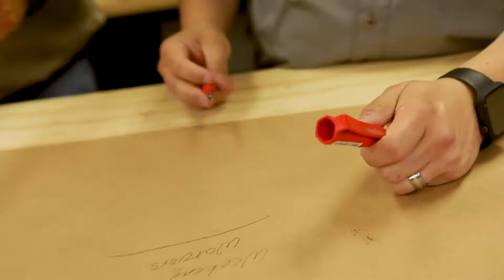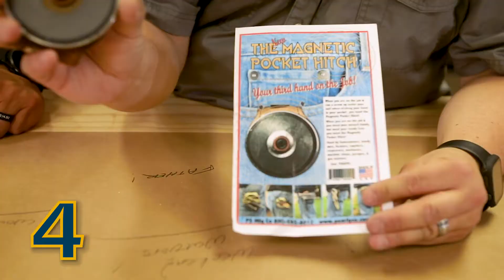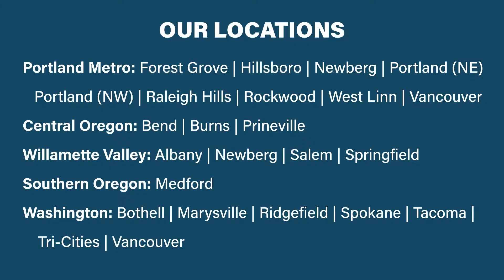Father's Day Gift Ideas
Top 11 Gifts For Dad I Unique Gifts for Him I Father's Day Edition

Father's Day is around the corner. Have you thought of what to gift for your handy father? Here's the top list for your Weekend Warrior Father that he will love!

The Weekend Warriors Home Improvement Radio Show airs on 17 different AM radio stations throughout the Pacific Northwest every Friday and Saturday depending on location! Corey & Tony impart their knowledge and give tips and tricks which can help you tackle those projects, big and small, that every homeowner is likely to face!

Any content and information provided by The Parr Company (“Parr”) or its affiliates in the “Weekend Warriors w/ Tony & Corey Home Improvement Show” or any similar Do-It-Yourself videos (collectively “DIY Videos”) are for informational, educational, and entertainment purposes only.  DIY Videos are intended merely to simplify and breakdown projects for a viewer’s ease of comprehension.  Parr does not guarantee that DIY Videos are accurate or up to date.  Parr reserves and maintains its rights to all DIY Videos content and information.

DIY Videos may feature paid employees of Parr, including Tony and Corey, who are not and do not claim to be licensed contractors.  DIY Videos also may show projects and techniques that are not appropriate or safe for you (the viewer) or other persons, particularly due to a person’s age or skill and experience levels.  DIY Videos, Parr, and their affiliates always recommend hiring a qualified, licensed contractor(s) in order to avoid or reduce any potential risk of injuries to persons, including death, or damage to property.

DIY Videos, Parr, and their affiliates do not make any claims as to the safety of the projects, techniques, or resources utilized and will in no way take responsibility and disclaim any and all liability for what you (the viewer) or others do with the content and information provided in DIY Videos.

All viewers of DIY Videos acknowledge and agree that by executing and working on projects at or on any   home, building, possession, personal property, or the like that they and other persons are doing so entirely at their own risk and that DIY Videos, Parr, and their affiliates cannot be held liable for any personal injuries, including death, or property damage that may result directly or indirectly from engaging in any project or undertaken by any viewers or other persons.

In addition, it is the sole responsibility of the viewer to seek out and comply with any and all applicable laws, rules, and requirements of any governmental authority, including state, regional, and/or local building codes, guidelines, and requirements.

DIY Videos, Parr, and their affiliates make no representations or guarantees as to whether any particular work, techniques, projects, or the like would be in compliance with any applicable laws, rules or requirements.

Finally, as a responsible DIYer and Weekend Warrior, it becomes the sole responsibility of you (the viewer) to take any and all necessary precautions for you and any other persons or property when engaging in any home improvement, renovation, or DIY endeavor!